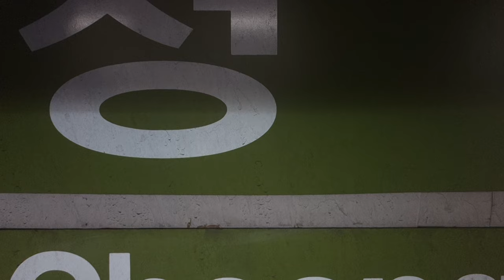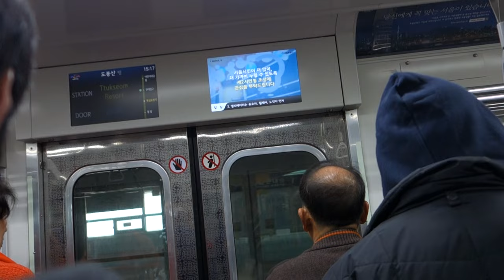서울 지하철 7호선 도봉산행 열차 청담 → 뚝섬유원지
서울 지하철 7호선 도봉산행 열차 청담 → 뚝섬유원지 주행영상입니다.
처음 보는 사람들은 감탄사가 절로 나오는 청담대교 구간입니다. 그나저나 창문에 먼지가 꽤 있네요;;